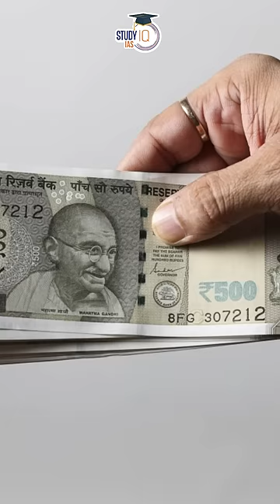Why Indians are not able to save anymore?